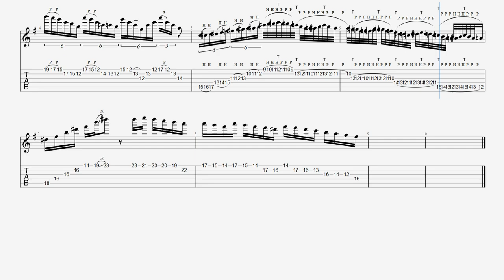Guitar picking practice for beginners Alexi Laiho TAB Children Of Bodom BPM80【Guitar Picking Vol.94】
▶Bodom After Midnight TAB / Children Of Bodom Alexi Laiho アレキシ･ライホ タッピング 3min【TAPPING Vol.7】

▶Northern Comfort / Children Of Bodom TAB Alexi Laiho アレキシライホ ピッキング基礎練習【Picking Vol.35】

■【Album】Follow The Reaper / Children Of Bodom

■ About kiso-ren ■
Have fun!